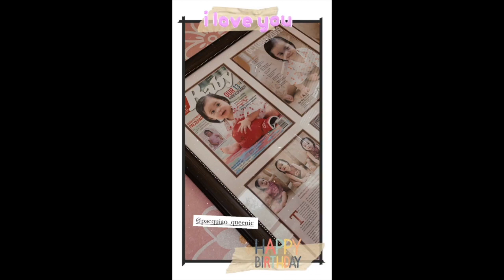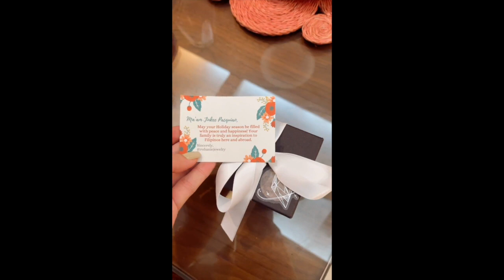JINKEE AND MANY PACQUIAO KIDS || QUEENIES BIRTHDAY